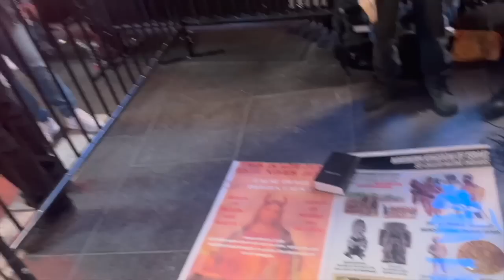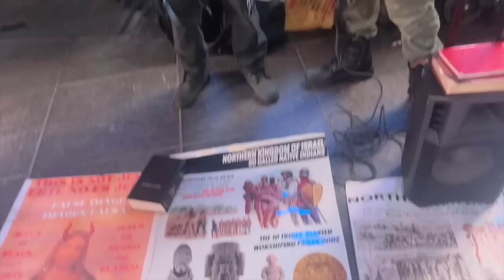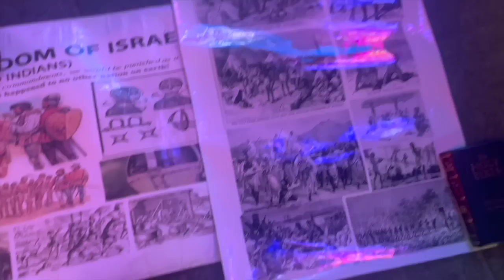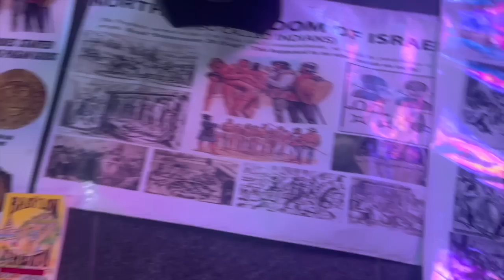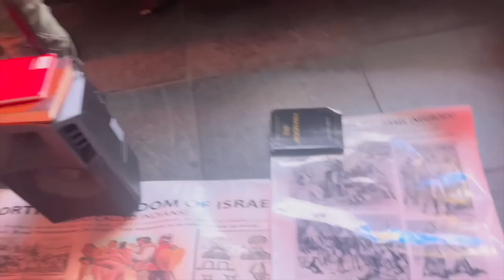YOU CANT HELP OUR COMMUNITIES! WE DON'T NEED THE WHYTE MAN!!!!!